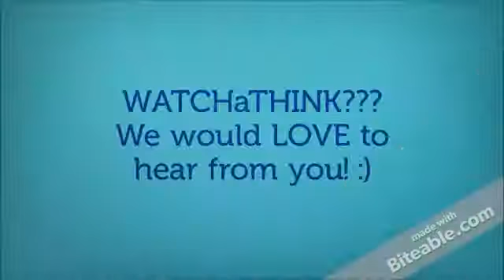WILLIE NAPABILIB SA PAGIGING SIMPLE AT HONEST NG BATANG CONTESTANT